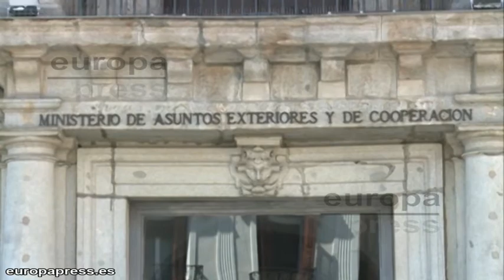Desciende a 15 los españoles desaparecidos en Nepal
Desciende a 15 el número de españoles pendientes de localizar en las zonas afectadas por el terremoto en Nepal, 13 de ellos en zonas de montaña. El Ministerio de Asuntos Exteriores ha gestionado la evacuación de Nepal de un inspector de la Policía Nacional y un montañero heridos.